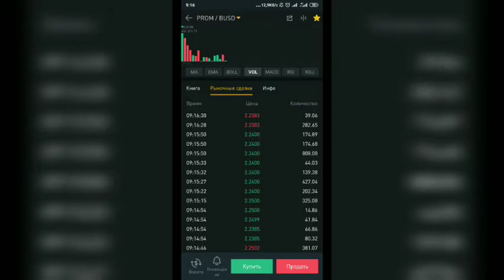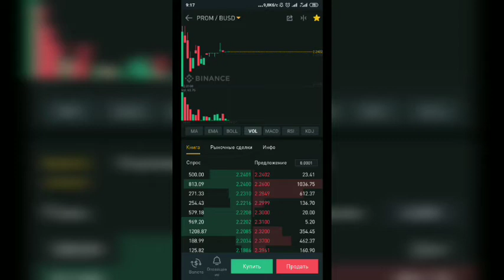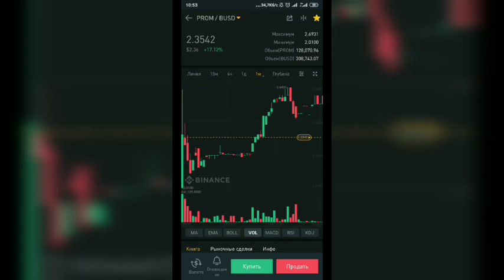Первые минуты после листинга криптовалюты prom